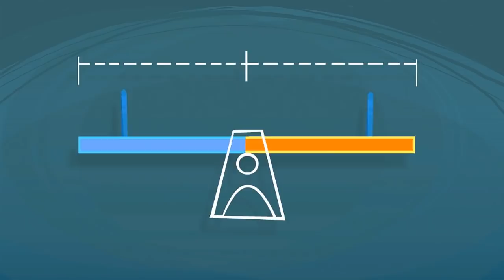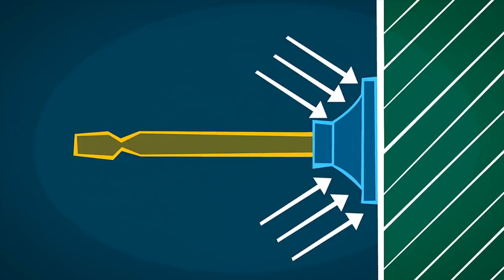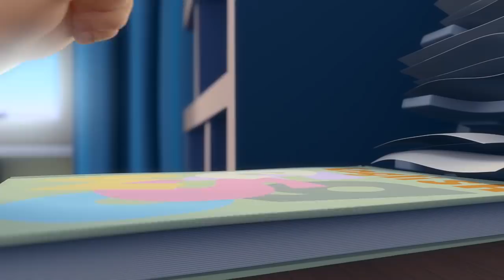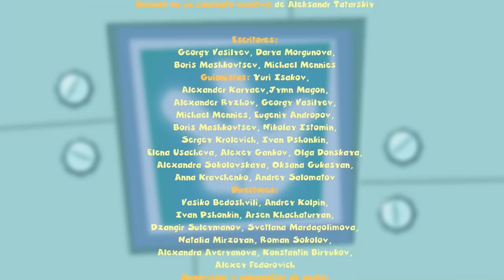Dibujos animados para niños - Los Fixis - Compilatión 10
Este colección de la serie animada para niños "Los Fixis" contiene cinco capítulos: El Sensor de Movimiento, La Palanca, La Ventosa, El Refrigerador, El Respiradero.